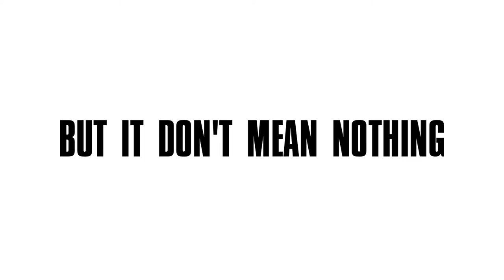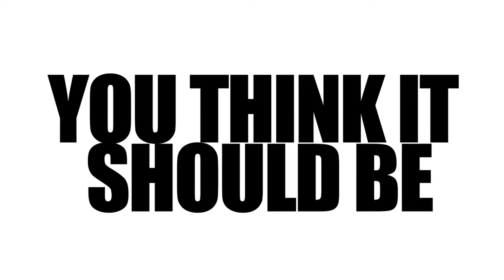John Lee - Indirect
Hot New Single "Indirect!" Created by Spike Fe

INDIRECT INDIRECT INDIRECT INDIRECT INDIRECT INDIRECT